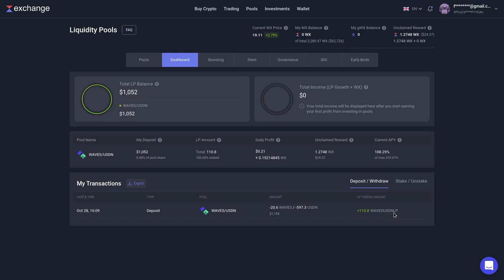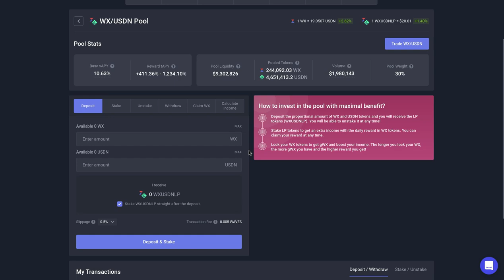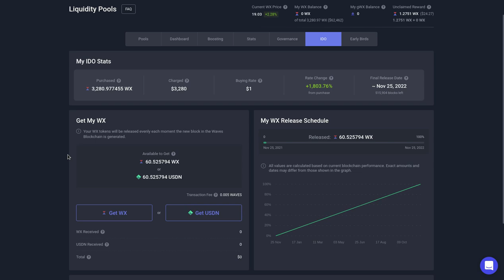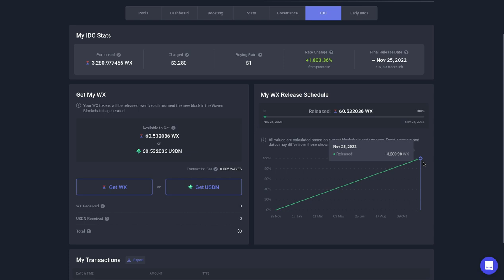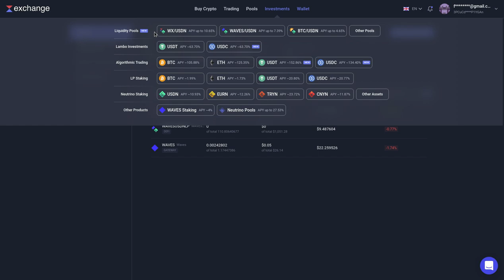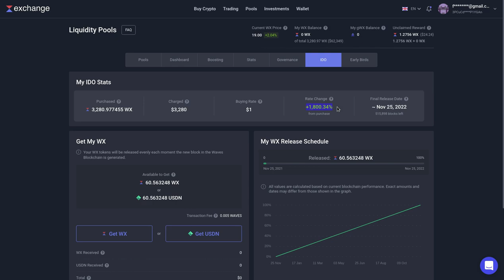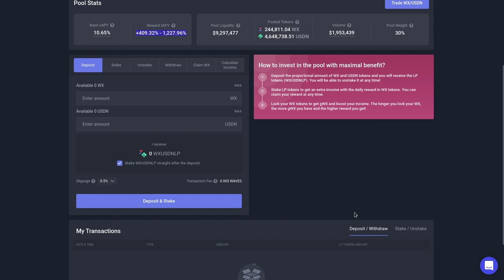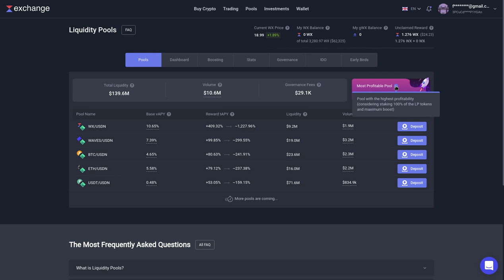WAVES EXCHANGE UPDATE, COMO EVOLUCIONA LA INVERSION Y REVISION DE LA INFO PARA TOMAR DECISIONES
Hola a tod@s, Bienvenidos a su canal 𝘾𝙧𝙮𝙥𝙩𝙤𝙣𝙤𝙢𝙮, en este video reviso la evolucion de la inversion de WX y los pasos a seguir eligiendo un LP Liquidity Pool para seguir maximizando los beneficios. Si no pudiste participar de la IDO, no te preocupes las oportunidades de crecimiento de WX son enormes y armando un pool de liquidez puedes obtener grandes recompensas.
Para los que aun no se registran pueden hacerlo usando este enlace.

✦  !𝗤𝘂𝗶𝗲𝗿𝗲𝘀 𝗶𝗻𝘃𝗶𝘁𝗮𝗿𝗺𝗲 𝗮 𝘂𝗻 𝗰𝗮𝗳𝗲!
🔑 ₿𝗜𝗧𝗖𝗢𝗜𝗡: 17B58WsPdg2k9nwTWN1gcTy9tquwej7Gve
🔑 𝗘𝗧𝗛𝗘𝗥𝗘𝗨𝗠
𝗘𝗥𝗖𝟮𝟬: 0x17d1dcc02ae89167de3bebd2821af1989f06a9f1